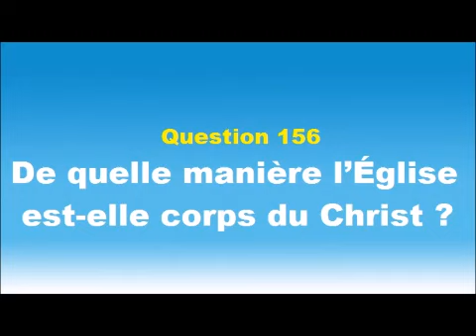De quelle manière l'Eglise est-elle corps du Christ ? Compendium du Catéchisme de l’Église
De quelle manière l'Eglise est-elle corps du Christ ? Question n°156 du Compendium du Catéchisme de l’Église Catholique.